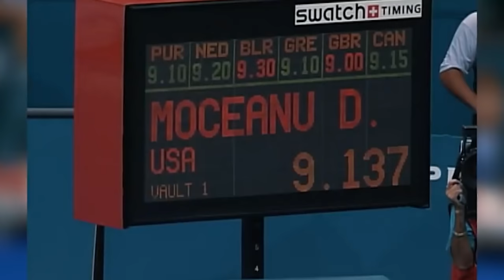Injuries That Changed Gymnast's Lives FOREVER..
Welcome back to Sports Dive, today on the channel we are going to share to you some of the Injuries that made gymnasts retire. Gymnastics has many moments of celebration and success, but it also has times where viewers watch in open-mouthed silence after a tragic turn of events. Whether it is because of an injury, unexpected fall, or something else entirely, here are the  heartbreaking moments and injuries from recent gymnastics history.

Rebecca Bross’ knee injury in 2011. At the 2011 Visa Championships, Rebecca Bross injured her knee on a vault landing, and it was a horrible sight to see. She not only under-rotated the vault, but she was still twisting as she landed the skill, making it a recipe for disaster. This injury forced Bross to sit out the remainder of the 2011 season, and likely impacted her performance at the 2012 Olympic Trials, where she failed to make the Olympic Team. For fans of Rebecca Bross, this was especially devastating, as Olympic Trials was the last place Bross competed gymnastics and dislocating her knee in 2011 had a lot to do with the end of her career. Chellsie Memmel’s beam disaster at the 2011 U.S. Classic. After a few years away from the sports, Chellsie Memmel returned to competition in 2011 and had a successful year until dislocating her shoulder on bars during Nationals. After she had shoulder surgery to repair the injury, she competed at the U.S. Classic, only on beam. This was supposed to be part of her road to making the 2012 Olympics but she fell twice on beam, scoring an 11.950. Memmel petitioned to be able to compete at National Championships but was denied by the selection committee. This was a heartbreaking moment for the entire gymnastics community, as Memmel was an incredible gymnast with potential to add to the 2012 Olympic team and simply needed more time to train after her injury. She was never given the chance and this led to her retirement from the sport. More on Injuries that made gymnasts retire when you watch the entire video.